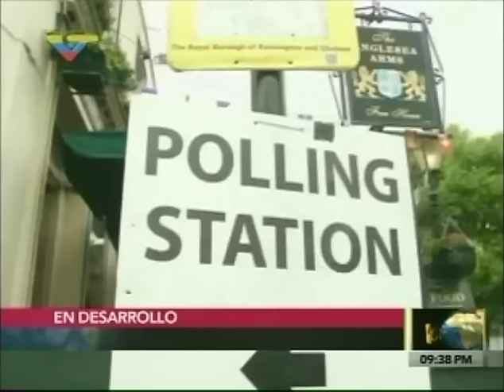Dossier Con Walter Martínez 230616